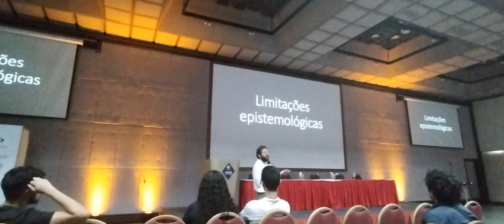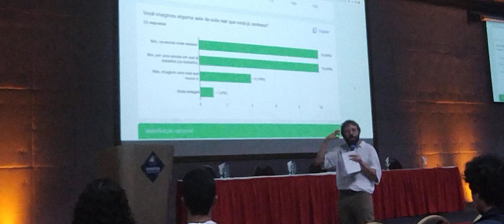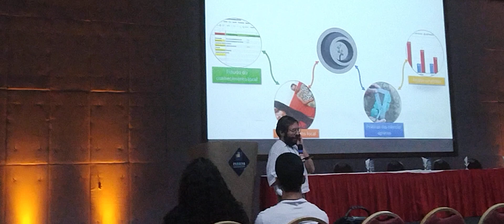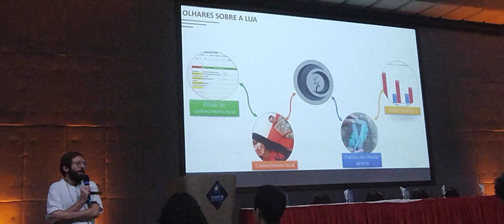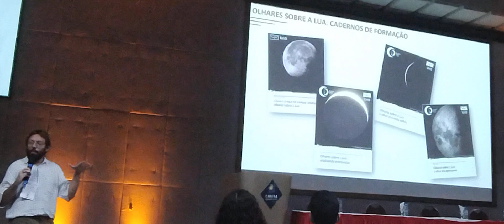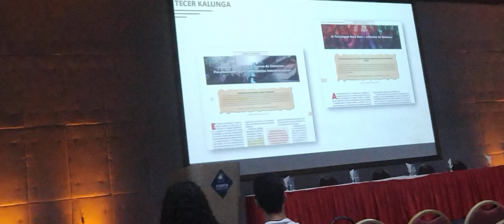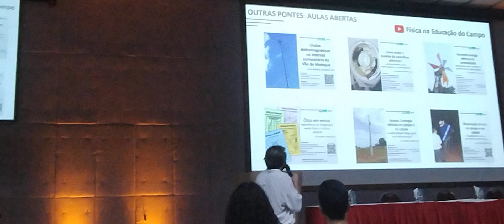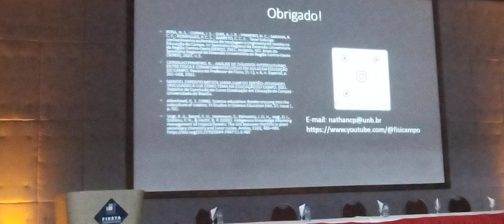Debate sobre o ensino de Física na educação do campo, no XXXVII EFNNE